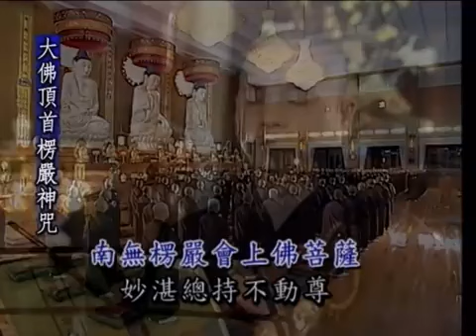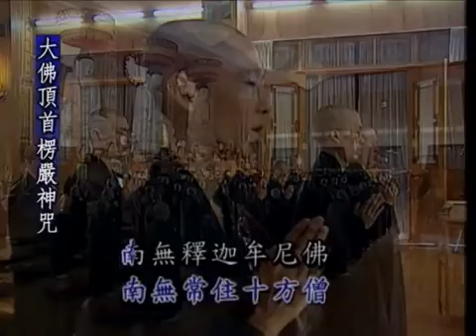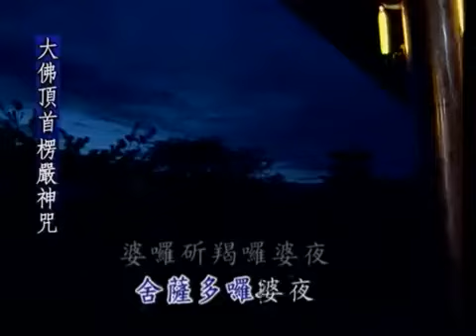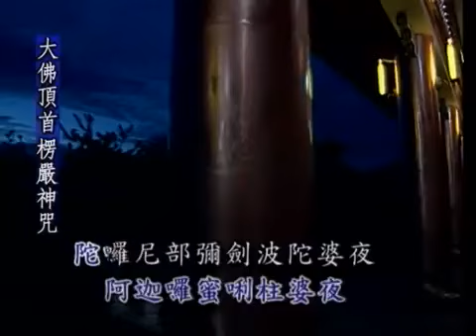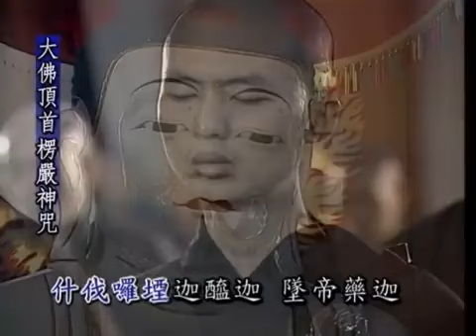淨律寺早课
2021年10月30日 孝廉講堂 黃柏霖居士  新道場